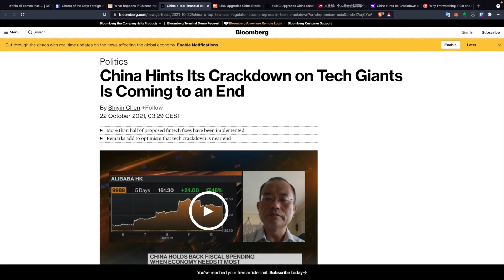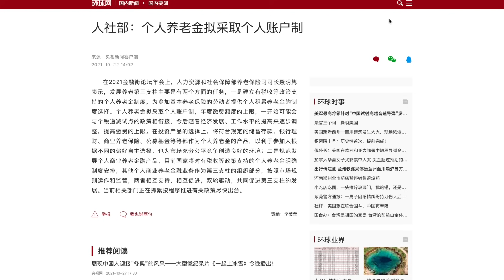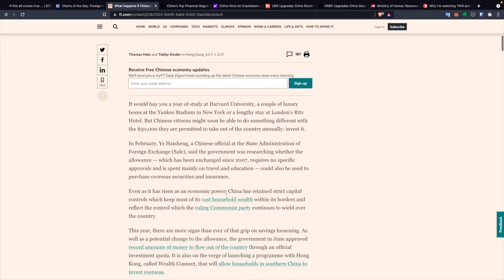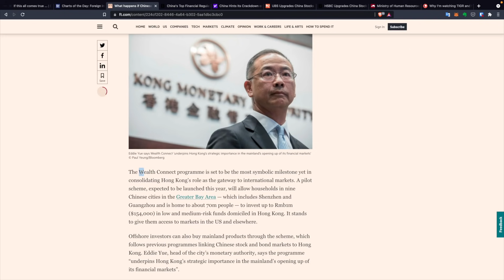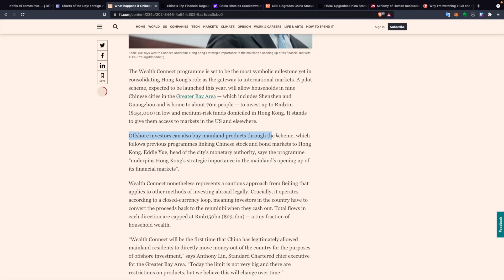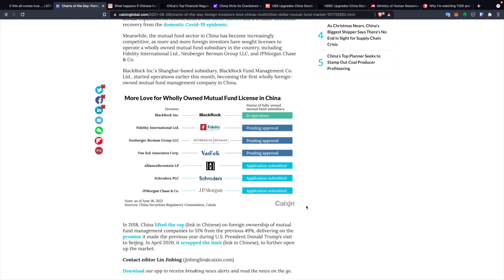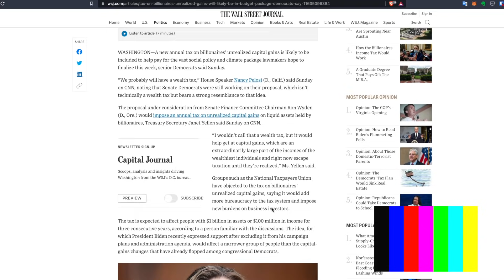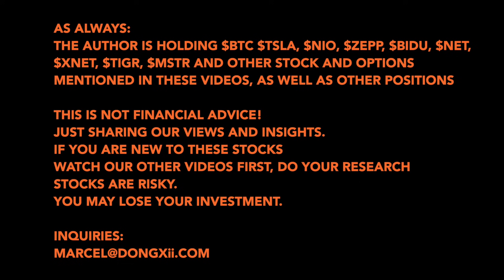🇨🇳📈 Will China pump Trillions into the Stock Market?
If this happens, the water will lift all of the boats.